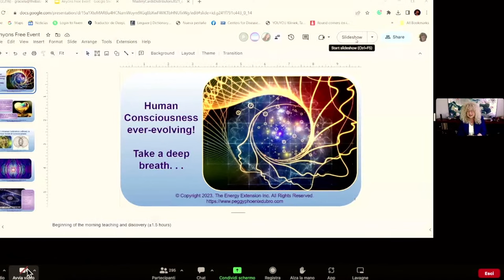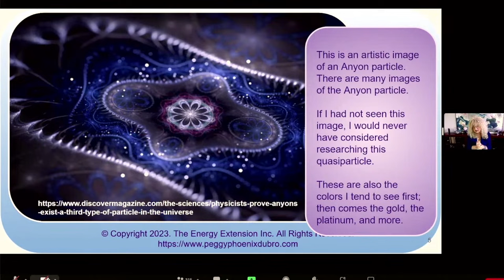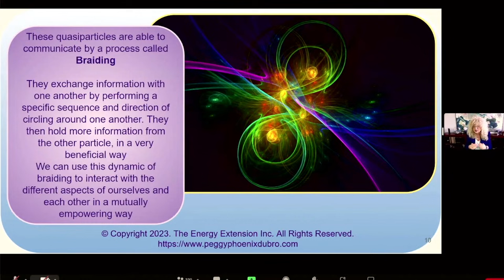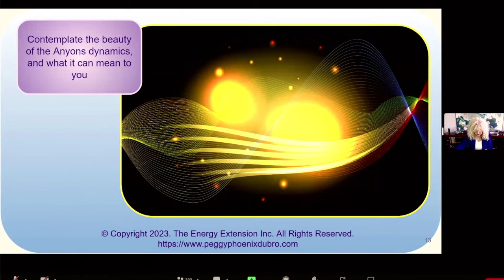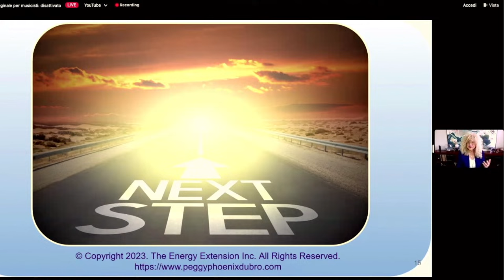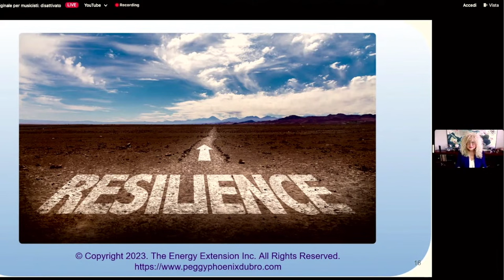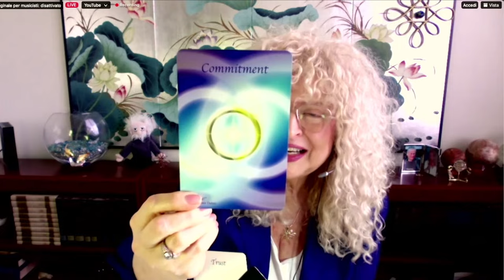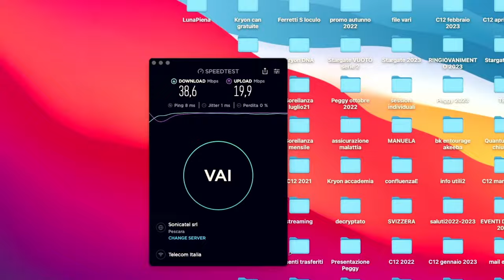Evento Gratuito con Peggy Phoenix Dubro: gli Anyons, una nuova dimensione di evoluzione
in questo webinar gratuito Peggy Phoenix Dubro ci guiderà alla scoperta delle proprietà degli Anyons, nuove quasiparticelle di recente scoperta che hanno un riflesso multidimensionale sulla nostra coscienza. Apprenderemo nuovi modi di esplorare la nostra Unicità per evolvere nell'espressione maggiore di chi Siamo.
Per poter partecipare alla serie di eventi programmati per ottobre che ha come tema la RESILIENZA INNOVATIVA, IL BENEFICIO DEGLI ANYONS, potrete visitare questa pagina